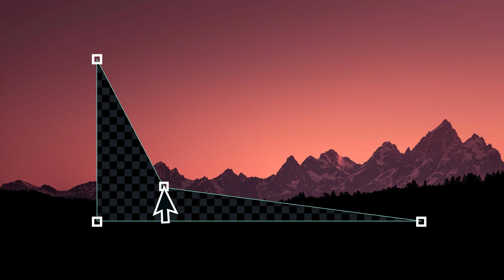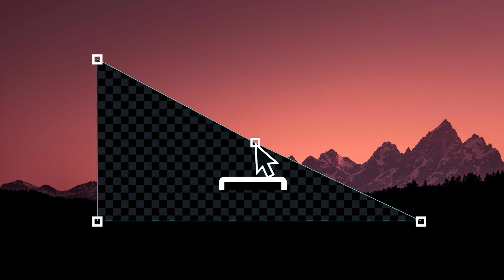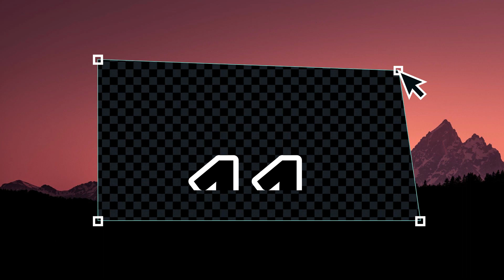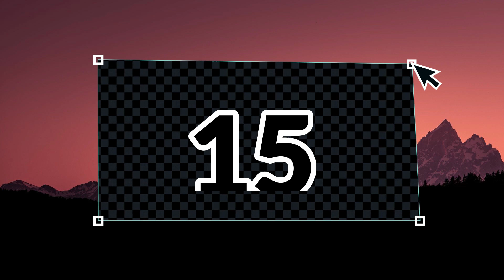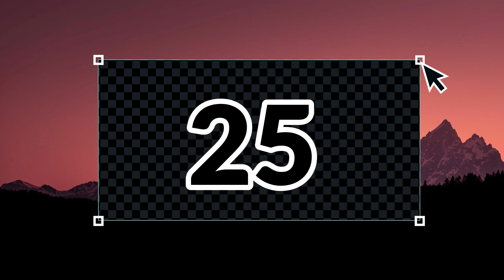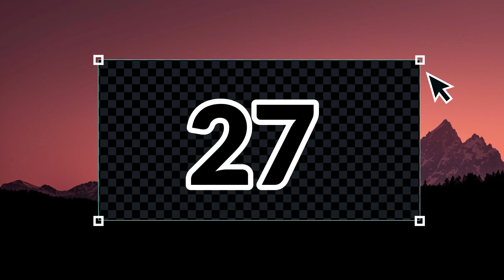GUESS THE BOY GROUP BY ONE MEMBER [KPOP GAME]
Hello Hello! Here’s another KPOP Game for you guys! I hope you like it! :) Comment your scores, let me know how well you did.

Intro: Make It (2PM)
Outro: Hello Future (NCT Dream)